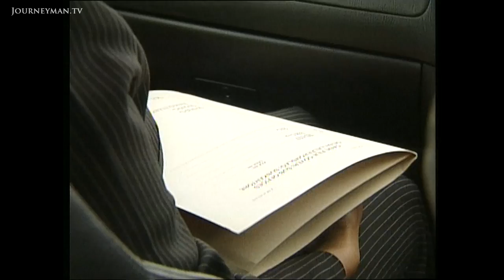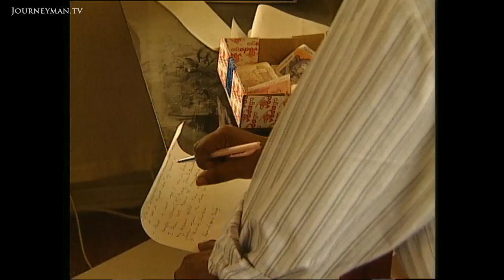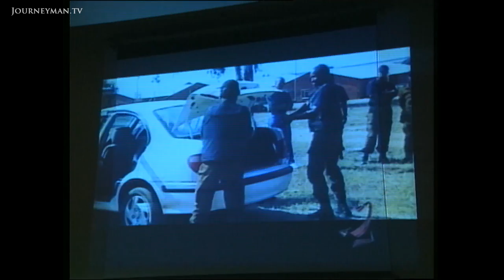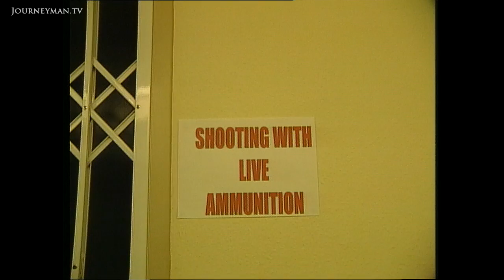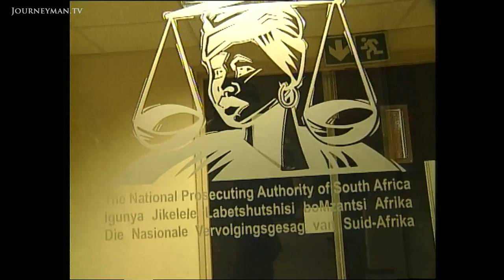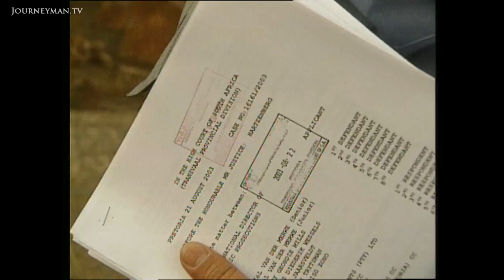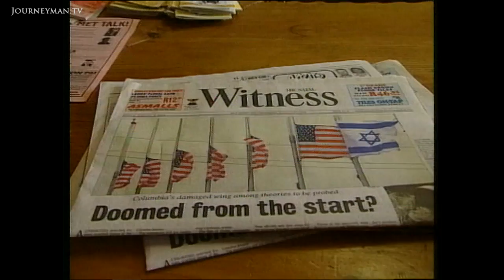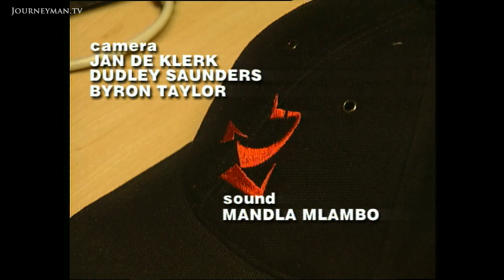South Africa Investigates Alternative Police Force (2003)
Scorpions: South Africa's elite crime busters, the infamous Scorpions, are under attack from parliament.

When the Scorpions uncovered a corruption scandal involving the Deputy President, Parliament realised that the sting was in their own tail. MPs are now keen to unearth blemishes on the Scorpions' 93% conviction rate. A turf war is also brewing as the police feel undermined by the Scorpions. Extra legal powers allow them to investigate and prosecute their arrests. It seems that success is bittersweet as criticism of their tactics keeps on growing.

Produced by SABC Special Assignment (2003)